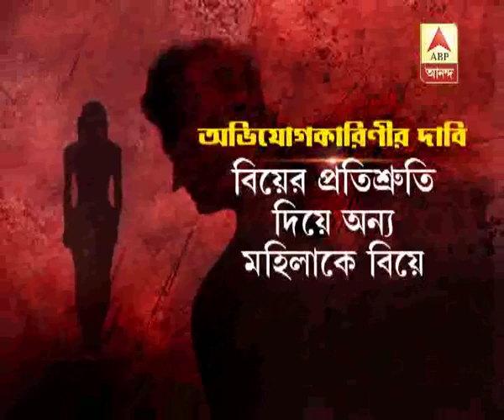Ex-student leader arrested from Uttarpara in allegation of sexual relation with woman prom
Ex-student leader arrested from Uttarpara in allegation of sexual relation with woman promising admission of daughter in college and marriage: Watch